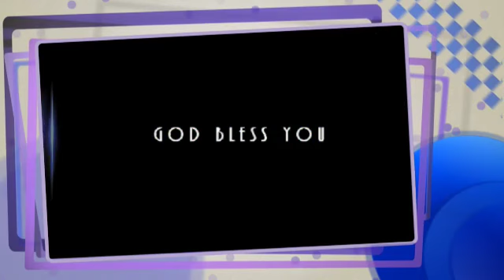Myanmar Mission News- ေက်းရြာကေျမာ္လင့္ျခင္းလက္ခံခဲ့ပံု Aug 26-2017-by Tracy Tun